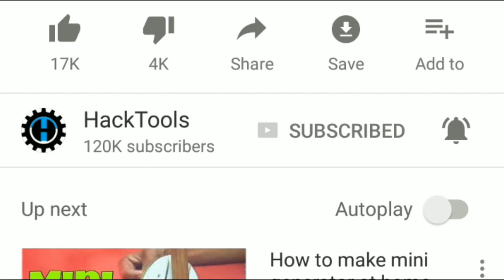How to make Robotic Arm at home - Arduino Robot Arm